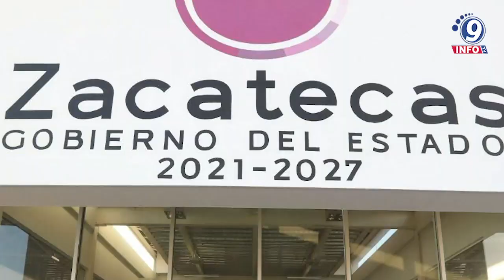Encabeza Gobernador David Monreal inauguración del Centro Integrador de Bienestar de Río Grande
El Gobernador David Monreal Ávila y la Secretaria de Bienestar, Ariadna Montiel, inauguraron el Centro Integrador de Bienestar ubicado en el municipio de Río Grande, donde el mandatario estatal refrendó el compromiso de trabajar de manera coordinada para continuar con la transformación de Zacatecas y que las familias tengan mejores condiciones de bienestar y desarrollo.Es así que, en Zacatecas, la inversión destinada a la política social representa alrededor de 10 mil millones de pesos. El mandatario reconoció el acompañamiento de la Delegada de Programas para el Desarrollo, Verónica Díaz Robles; del Secretario de Desarrollo Social del estado, Carlos Alberto Zúñiga; del subdelegado regional de Río Grande, Jaime Esquivel, y de los Servidores de la Nación pues es muestra del trabajo conjunto que diariamente realizan en apoyo del pueblo